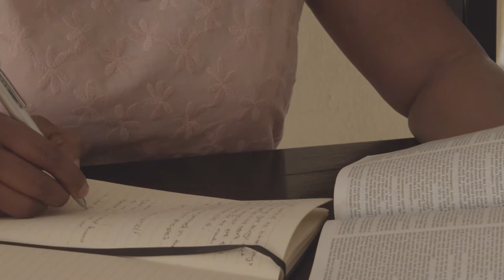God Knows!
Our sister, Yvonne Khabeni shares how God rescued her from a dire situation and she tells us about some of the way the Transcultural church enriches her life.